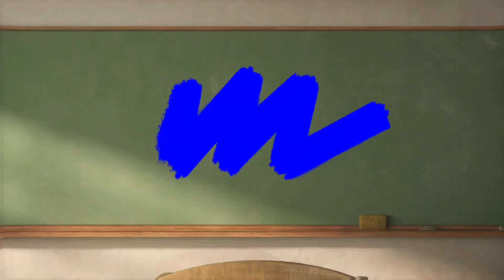Mr. Rohit Kumar Jhanwar on Common Mental Health Issues and Its Preventive Measures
Thanks & regards
towards enlightenment